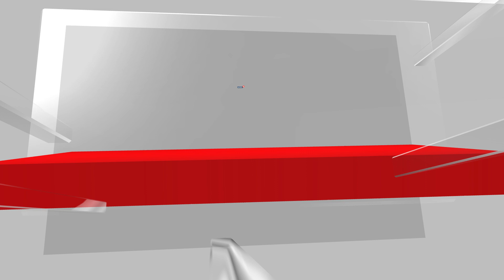Union Minister Rajeev Chandrasekhar Slams Jack Dorsey's Remarks | Jack Dorset | Power Circuit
The Union government on Tuesday denied the allegations made by Twitter co-founder Jack Dorsey that the company was threatened with a shut down and conducted raids on employees' homes. 04:54 Government rejects ex-Twitter CEO Dorsey's 'Shut Down' claim as 'outright lie' Union minister Rajeev Chandrasekhar said that the allegations was an 'outright lie' by Jack Dorsey - perhaps an attempt to brush out that very dubious period of Twitter's history. The minister said that as a matter of fact, Twitter was in non-compliance with law repeatedly from 2020 to 2022 "and it was only in June 2022 when they finally complied".

n18oc_news